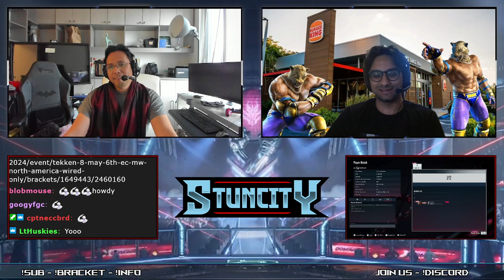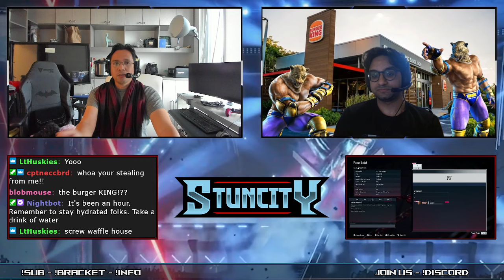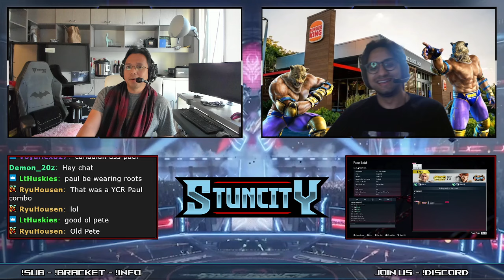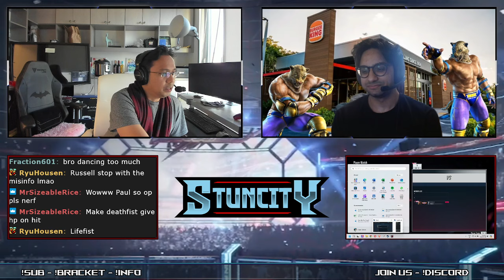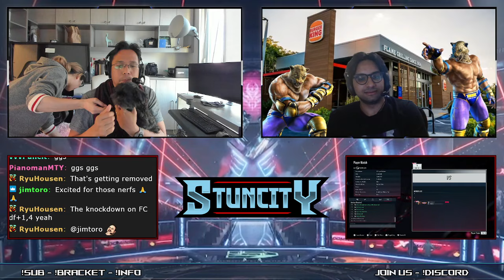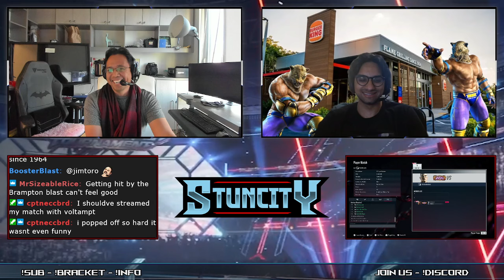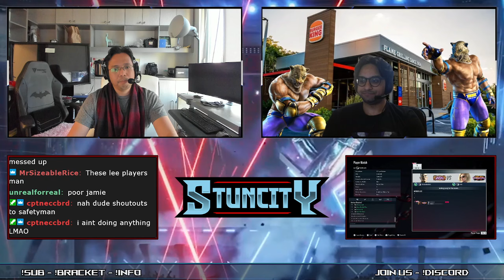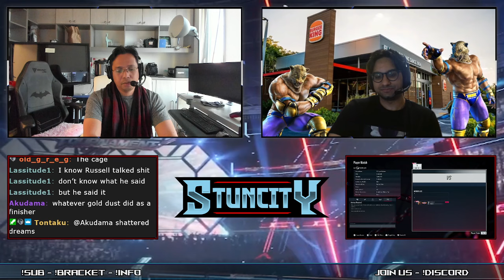Cyber Stun City 05/07/2024 - Tekken 8 Online Tournament - Subscribe and Comment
Explore the archives of Stun City's historic Tekken 8 tournament on May. 7th, 2024! Immerse yourself in the excitement of the first clash, as fighters from Toronto, Canada, showcased their skills.

Relive the adrenaline-packed moments, epic battles, and fierce rivalries that shaped the legacy of Tekken 8 in the Stun City arena.